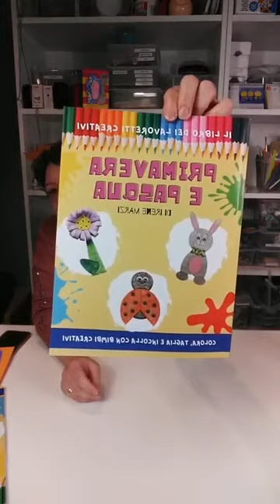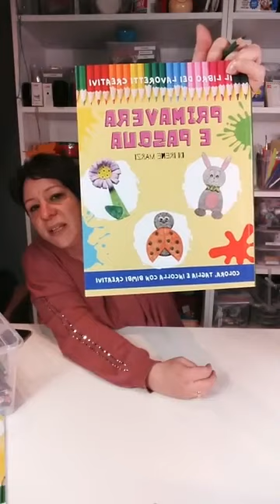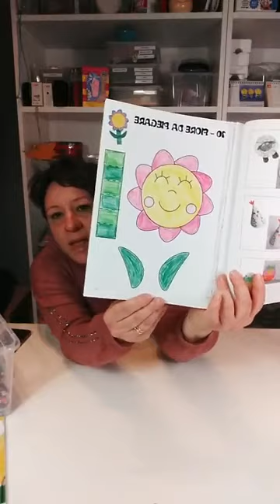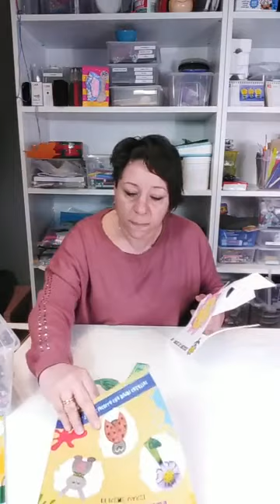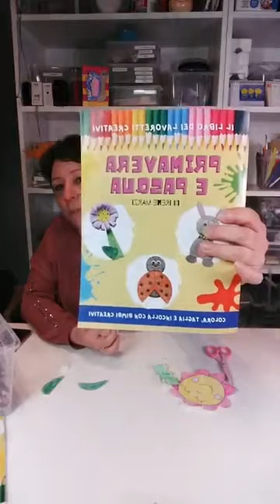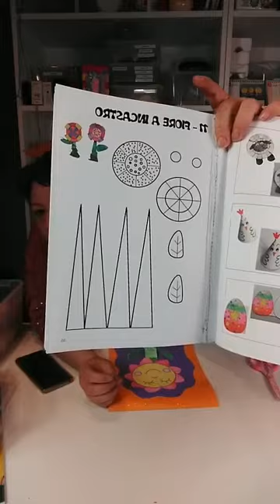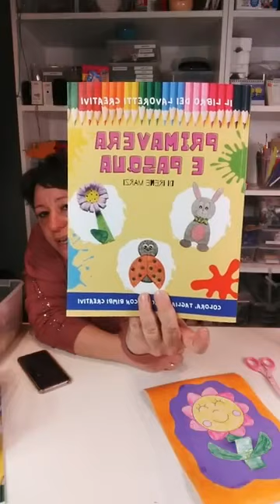Lavoretto primavera: 10. Fiore da piegare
💥 Ciao! Sono la mamma di due gemelline (meravigliose!) e Bimbi Creativi è il nostro blog. Sul nostro canale YouTube troverai i video di quello che facciamo e tante attività facili da realizzare ⭐️ Ci divertiamo tra lavoretti 🎨, attività creative 🥳 ed esperimenti 🧪.
Tutto super semplice!

Questi sono i miei libri 📚 per bambini 🤩 :
👍 IL SIGNOR POLLICE VA IN VACANZA - per i bambini che mettono il dito in bocca
🧪 LA MAGISCIENZA – 20 ESPERIMENTI DA FARE CON I BAMBINI
🌺 RAGNO RAGNETTO E LA MOSCA TINA - una divertente storia in rima
🎅 IL CALENDARIO DELL’AVVENTO CREATIVO – Tante idee da realizzare con i bambini prima e dopo Natale

✅ Se ti va lascia un commento e fammi sapere se il video ti è piaciuto e/o quali giochi vorresti vedere;